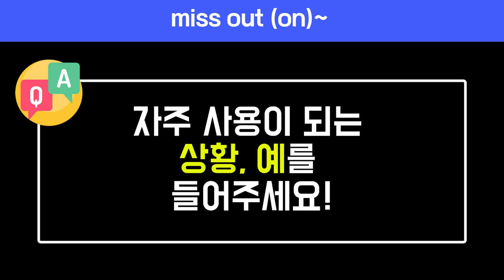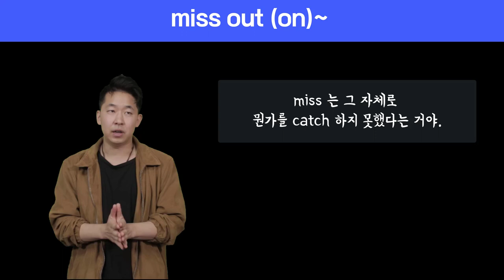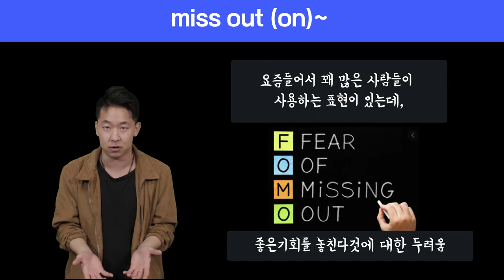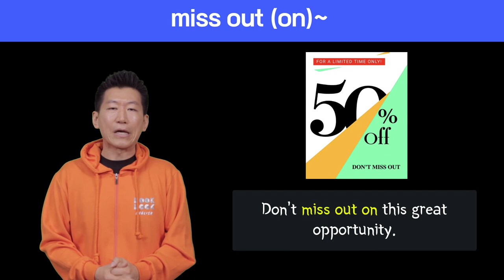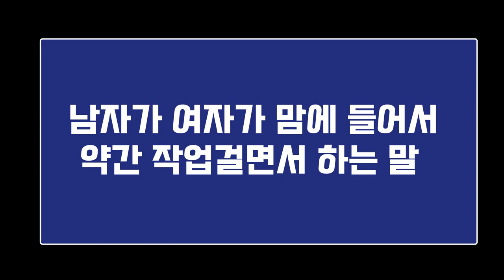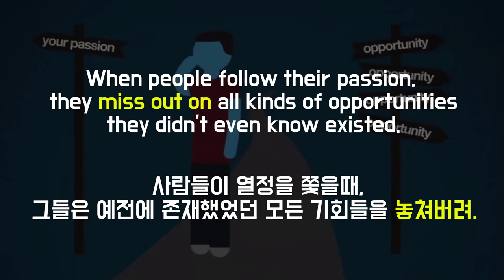🔥 원어민표현 #72. miss out |미국영어회화100 (feat. miss out 과 miss 의 차이, 좋은 기회를 놓쳤을때)